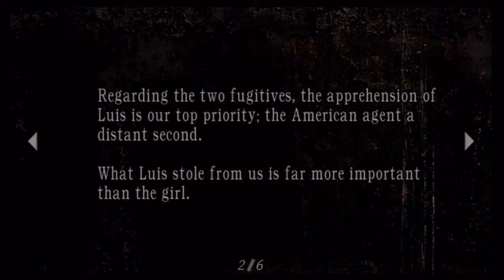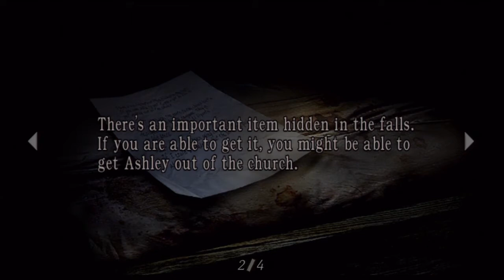Resident Evil 4 #4 [Let's Play with Nate & Sam]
Resident Evil 4 Part 4: It's wildlife hour as Sam battles snakes and a big fish thing.